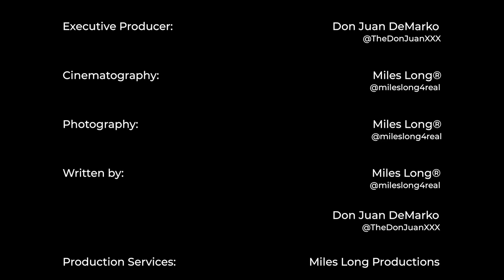The Solo Series Interview: Jada Kai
🌹 Miles Long and I are on a mission. To show the world that sex, sexuality, beauty, brains and brawn are nothing to fear when it comes to women. Especially those in the adult film world. As a matter of fact, it goes hand in hand with what they do. All of it, believe it or not. The Solo Series presents to you, the lovely Jada Kai.

Once an Olympic hopeful in figure skating, this Filipino beauty has been one of the true breakout stars in the modern day world of digital media. An internet star on the rise. A porn starlet, who is making the masses around the globe remember the meaning of quality over quantity. No matter if it is her channel on YouTube, or some of her select scenes with industry giant Girlfriends Films. This woman makes an impression, and she takes her time doing it.

Get to know Jada a little better why don't ya? Pull up a chair, get your popcorn ready. Prepare to meet one of, is not the greatest athlete, the adult world has EVER known.

🎥 Directed & Hosted by Miles Long

💰 Produced by DJD Media, and Miles Long Productions

Follow Jada Kai across social media.